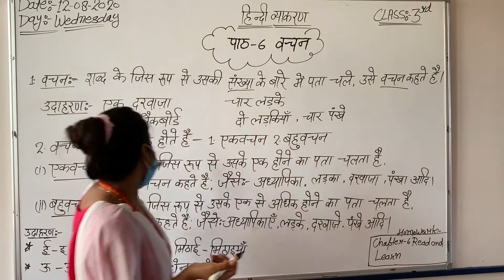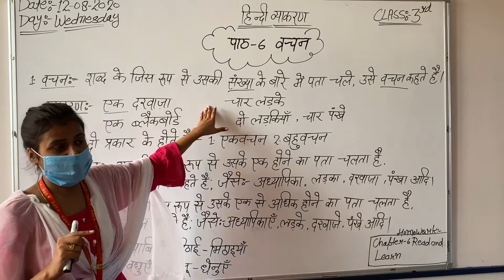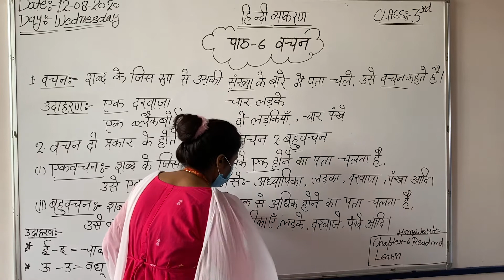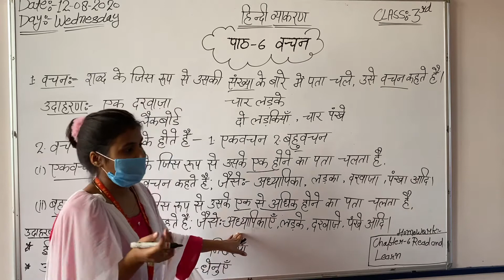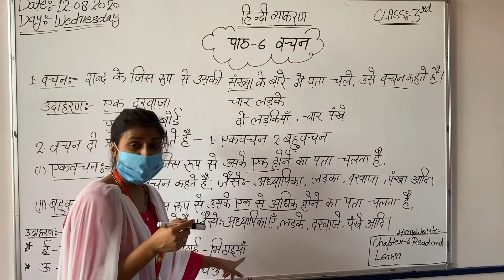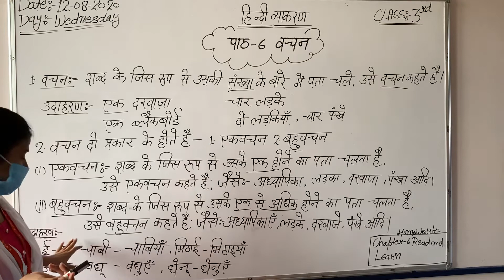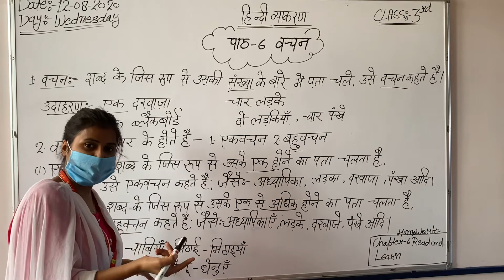Hindi grammar (वचन) class-3rd (12-08-2020)